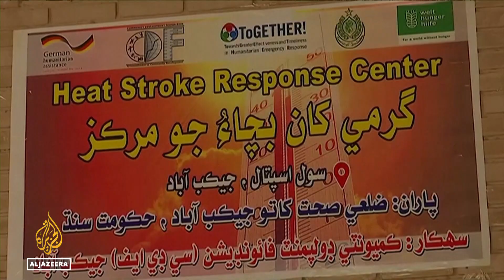Climate change & social factors blamed for global heatwaves, study finds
Scientists say climate change is to blame for most of the heatwaves being recorded around the planet, according to a study.
But climate change link to droughts and other catastrophes is not that clear.
In the study published in the journal Environmental Research: Climate from IOP Publishing, scientists says human activity and governments could be to blame.

Al Jazeera’s Charlie Angela reports.